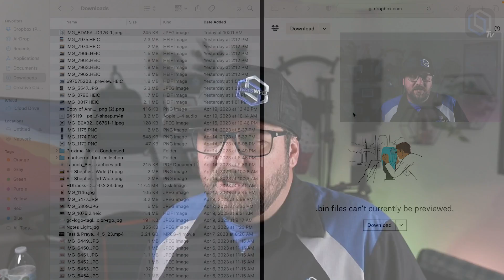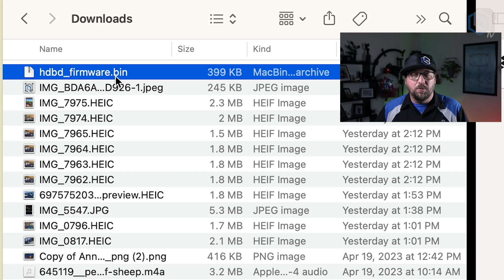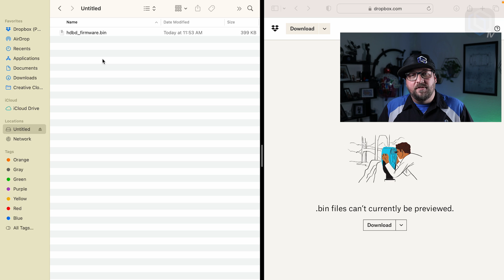GPS FIXED!!! Update to restore GPS.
A Video showing how to run a GPS update to get the GPS working again.